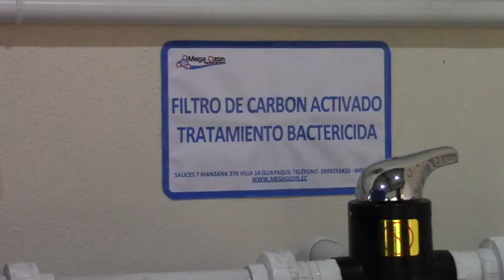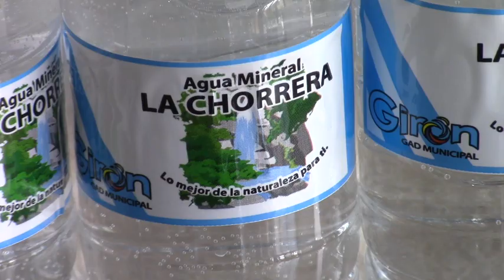Planta embotelladora de agua está instalada en espera de los permisos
El responsable de la planta de agua potable de Girón, biólogo Patricio Ávila es el encargado de la embotelladora de agua, instalada en la vía hacía el parador turístico de El Chorro, donde se potabiliza el agua para todo el centro cantonal. A decir del funcionario, los equipos y personal están listos para operar, en cuanto se cuente ya con la respectiva autorización.